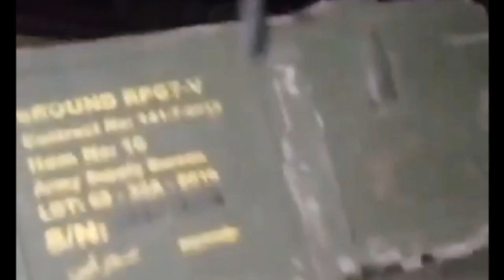ΑΜΕΡΙΚΑΝΙΚΗ ΕΜΠΛΟΚΗ ΣΤΗ ΣΥΡΙΑ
ΔΕΙΤΕ ΑΠΟ ΤΟ ΚΑΝΑΛΙ ΜΑΣ ΟΛΑ ΤΑ ΒΙΝΤΕΟ ΠΟΥ ΣΧΕΤΙΖΟΝΤΑΙ ΜΕ ΤΟ ΘΕΜΑ ΠΑΤΩΝΤΑΣ ΣΤΗΝ ΑΝΑΖΗΤΗΣΗ  🍳
ΤΟ ΧΑΛΕΠΙ ΕΠΕΣΕ ΤΟ ΧΑΛΕΠΙ ΕΠΕΣΕ
👍Μην ξεχνας να κανεις LIKE αν σου άρεσε το βίντεο 🎬
🔔Αν δεν εχεις κανει ΕΓΓΡΑΦΗ 📝, απλα κανε χωρις κοστος💰, αν σου αρέσει το περιεχόμενο για να μην χανεις  κανενα νεο βιντεο🎬 και πατήστε το καμπανάκι🔔 για να σας έρχονται ειδοποιήσεις📢 για τα νέα μας βίντεο!
📢Κοινοποίησε το βίντεο για να το δουν φιλοι και φιλες σου.
Αναζητήστε τα βίντεο μας στις playlist 🎞, τις οποίες η ομάδα του καναλιού μας ανανεώνει διαρκώς καθημερινά με την επικαιρότητα για τα Ελληνοτουρκικά και Σαββατοκύριακο με μια πληθώρα βίντεο από ΑΝΕΞΗΓΗΤΑ , ΙΣΤΟΡΙΑ , ΕΞΟΠΛΙΣΤΙΚΑ , ΑΡΧΑΙΟΛΟΓΙΑ , TOP10 , ΠΑΛΑΙΟΛΟΝΤΟΛΟΓΙΑ και πολλα αλλα. Κοινοποιήστε τα βίντεο μας και να προτείνετε το κανάλι μας σε φίλους και φίλες. Πατήστε το καμπανάκι 🔔επιλέγοντας όλες τις ειδοποιήσεις για να ειδοποιήστε αυτόματα για τις νέες αναρτήσεις, ενημερώσου, δες ΠΡΩΤΟΣ και ΠΡΩΤΗ όλα μας τα νέα βίντεο και εκπομπές.